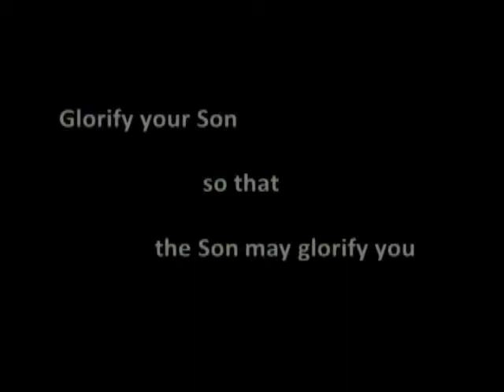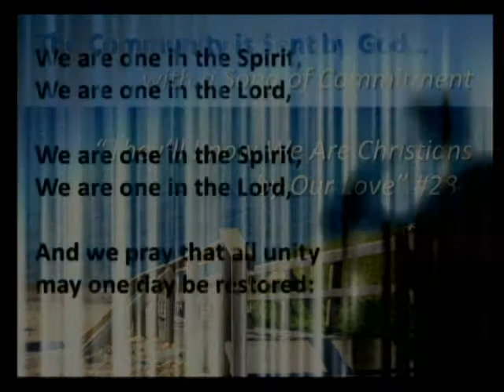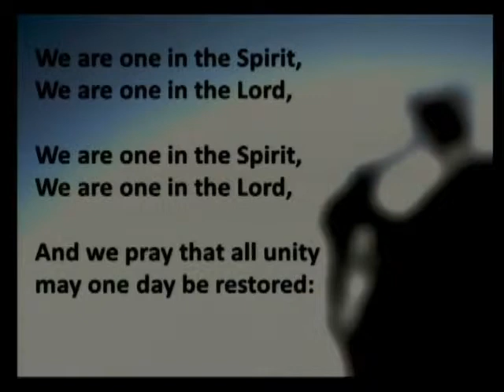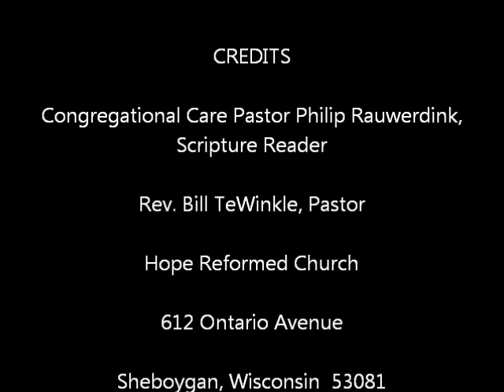Hope Reformed Church 6-1-2014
"The Power Of One"  Rev. Bill TeWinkle, Pastor